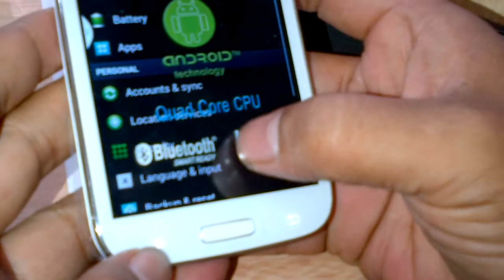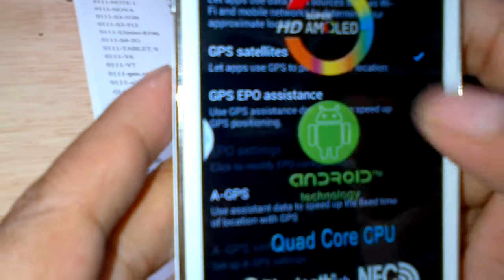galaxy s4 gt-i9500 clone 2gb ram 16gb rom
Specification
Model Star I9500(S4)
Display  5 inch IPS multi-point Capacitive Screen, 1280x720 pixels
RAM 1GB
Nand Flash 16GB
SIM Card 1 sim
Network Band Unlocked GSM850/900/1800/1900MHz & 3G WCDMA850/2100MHz
Cameras Front 5.0MP+Back 13.0MP Dual Cameras, with Flashlight
Wireless Wifi 802.11b/g/n
G-sensor Support
GPS Yes, Built in
Bluetooth  Support
Languages Support multi-languages
Other Features 3G, GPS, WIFI, Bluetooth, Ebook, Email, Messaging, wallpapers, calendar, calculator, clock, camera, flashlight, MSN, Yahoo etc.
Power
Battery 2600mAh Rechargeable Li-ion Battery
Working Time Up to 5 Days
Power Device  AC Adapter Input 100/240V  (5V 0.5A USB Charger)
Device Specification
Color White/Black
Dimensions 137*70.5*8.0mm
Net Weight 168g
Software Support
Office Support MS Office Word, PPT, Excel
Email Gmail, POP3/SMTP/IMAP4
Others Gaming Support FM Radio
Multi-Media
Video AVI, MP4, FLV, 3GP, MKV, WMV etc.
Audio MP3, WMA, OGG, AAC, WAV FLAC etc.
Picture JPG/BMP/PNG/GIF.
E-Book PDF, TXT etc.
Ports 1 x Mini USB
 1 x Earphone Jack
What's in the box 1 x I9500(S4) Cell Phone
 2 x Batteries
 1 x Charger
 1 x User's Manual
 1 x Earphone
 1 x Mini USB Cable